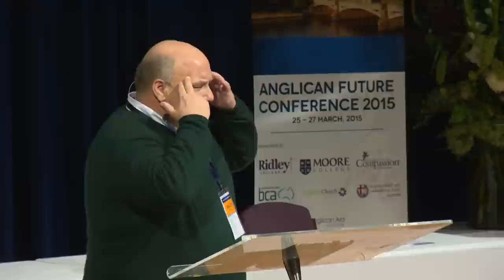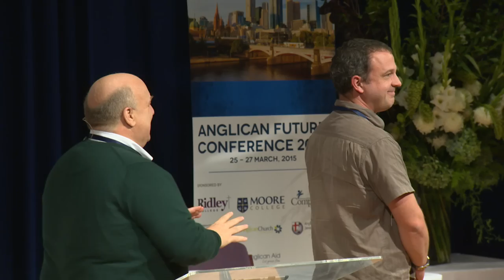The Rev'd Canon Dr. Ashley Null - Anglican Future Conference 2015 - Session 2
Dr Ashley Null shares at the Anglican Future Conference held in Melbourne, Australia. Session 2.